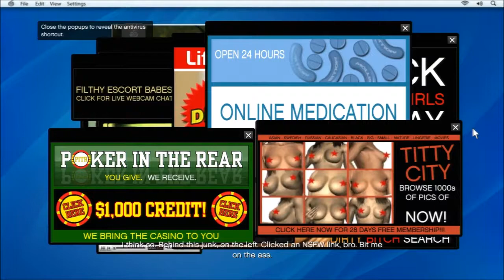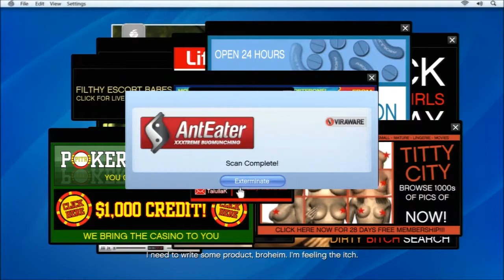Grand Theft Auto Five - ( GTAV ) - Meet Lester - #12